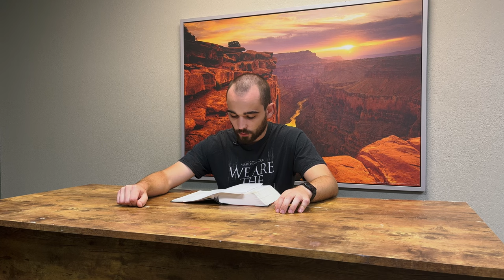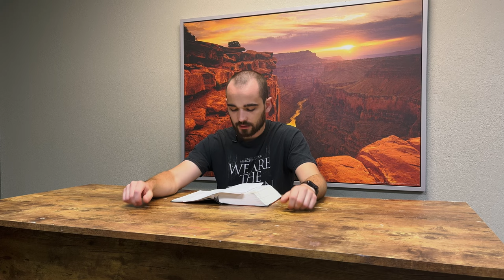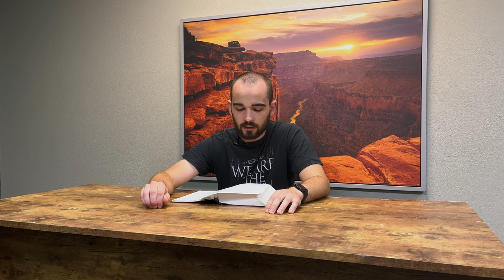DZW, Episode 107: Engelwesen und Nephilim - Jüdische Legenden - Teil 2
Titus 1,12-14: "Einer von ihnen, ihr eigener Prophet, hat gesagt: 'Die Kreter sind von jeher Lügner, böse Tiere, faule Bäuche!'
Dieses Zeugnis ist wahr; aus diesem Grund weise sie streng zurecht, damit sie gesund seien im Glauben
und nicht auf jüdische Legenden achten und auf Gebote von Menschen, die sich von der Wahrheit abwenden."